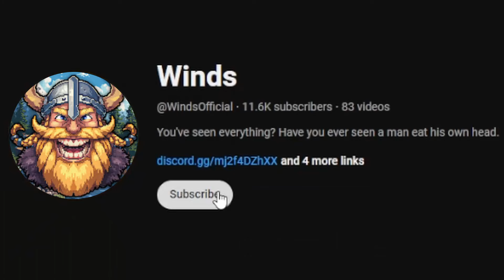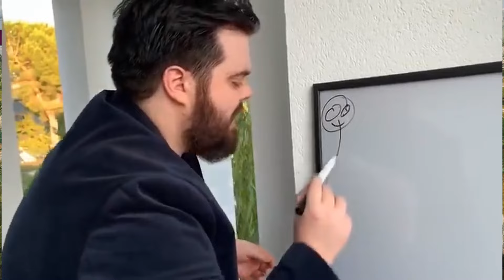Bannerlord but I Only Use PEASANTS…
and get 2 strong Epics+1 Legendary champion ⚡️ Available via this link only. 🍀 Take part in the SpringHunt event and get your gift

Mount & Blade II: Bannerlord is a strategy action role-playing video game developed and published by TaleWorlds Entertainment, and co-published by Prime Matter. It is a prequel to Mount & Blade: Warband, a stand-alone expansion for the 2008 game Mount & Blade.

Bannerlord takes place 210 years before its predecessor, with a setting inspired by the Migration Period. Bannerlord was announced in 2012. A Steam page for the game was created in late 2015; the following year, TaleWorlds began releasing weekly developer diaries detailing elements of the game. An early access version of the game was released on March 27, 2020 and quickly became the largest launch of the year on Steam, achieving nearly 250,000 concurrent players on Steam.

The game was released for Microsoft Windows, PlayStation 4, PlayStation 5, Xbox One, and Xbox Series X/S on October 25, 2022.